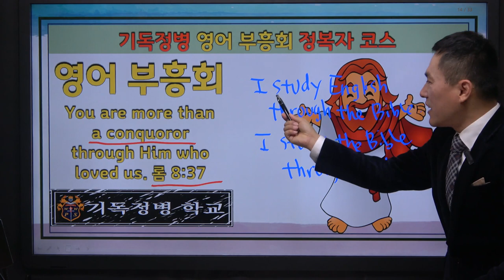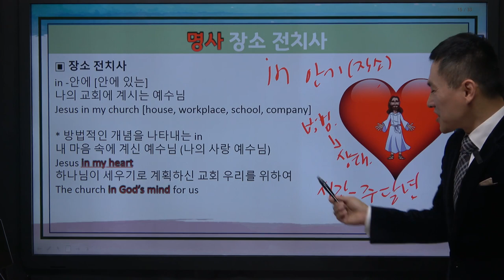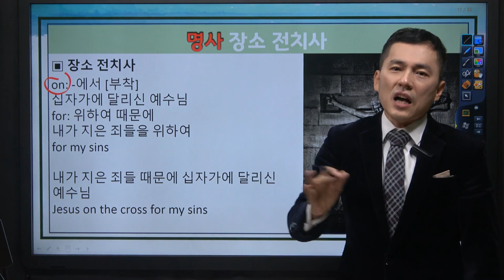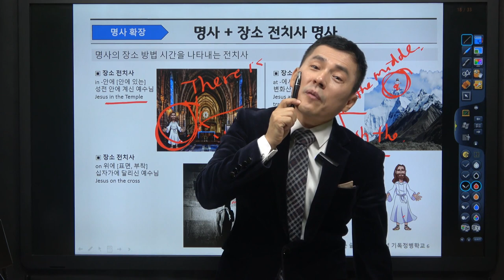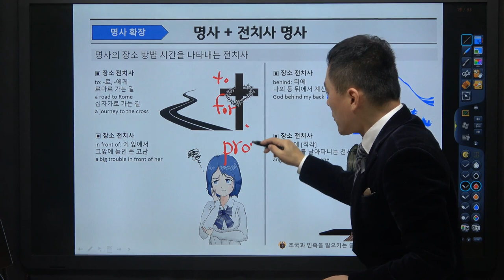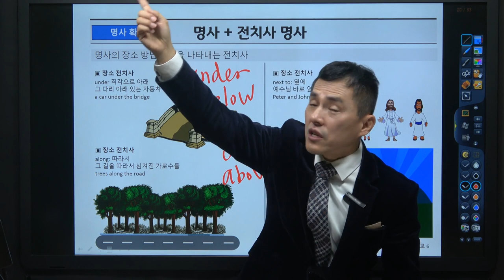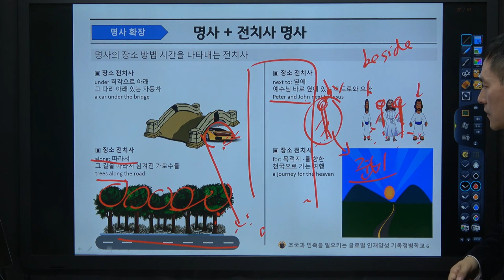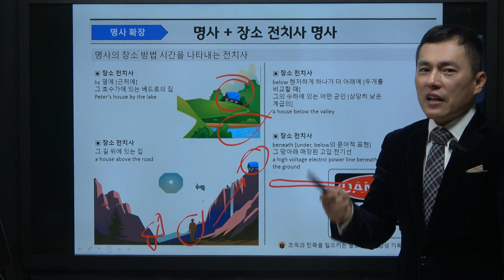성경 영어 [BIBLE ENGLISH] 믿음으로 정복하는 영어 1강